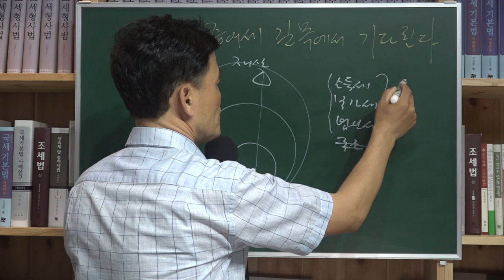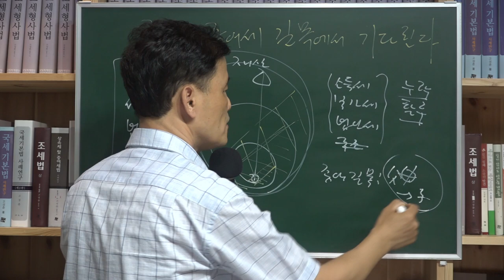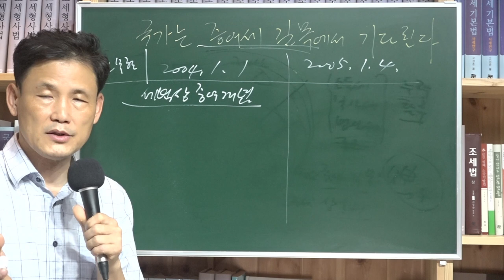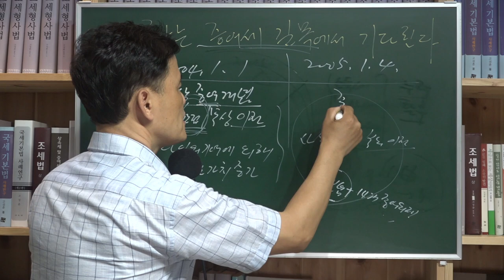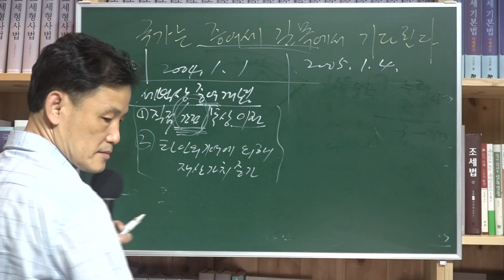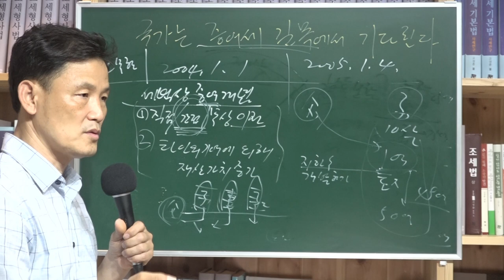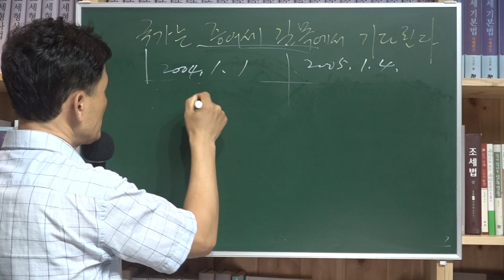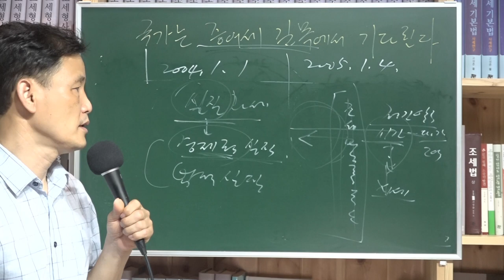[세금과 인생] 490 국가는 증여세 길목에서 기다린다 1 - 세법상 증여개념을 만들어 증여세 그물을 촘촘히 만들어라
증여세 그물을 촘촘히 짠 시기는 노무현 정부때인 2004년과 2005년 때이다.

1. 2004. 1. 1. 개정 내용

가. 세법상 증여개념의 정립
민법상의 증여 개념을 버리고 경제적 실질에 의한 증여 개념을 세법으로 만들었다. 타인이 직접 또는 간접으로 재산을 무상 이전하거나 타인의 기여에 의해 재산가치가 증가하는 경우 등 사실상 재산의 무상이전에 대하여 증여세를 과세할 수 있도록 하였다.

나. 완전포괄주의 도입
그러기 위해 증여세제를 개편하여 민법상 증여와 14개의 증여의제 규정을 예시규정으로 개편하고 완전포괄주의 규정을 도입하였다.

다. 고저가 양도에 집착
특수관계자간의 고저가양도를 증여세로 규율하던 것을 특수관계가 없는 경우로도 확대하였다.

라. 오피스텔과 일정조건의 상가용건물의 재산평가가 이루어지도록 하였다

2. 2005년 1월 4일 개정

 가. 구체적인 과세가액 산정방법 마련
지가공시및감정평가에관한법률를 폐지하고 부동산가격공시및감정평가에관한법률을 제정하여 주택의 토지 건물 통합과세 마련

 나. 감정평가로 신고할 것을 유인
감정평가수수료를 상속세 및 증여세 과세가액에서 공제해줌, 단 1,000만원을 한도

 다. 재감정 사유 추가
기준시가의 80% 미만으로 감정평가액인 경우 재감정하던 것을 80% 이상이어도 재산평가심의위원회의 자문을 받아 재감정이 가능

 라. 재산평가심의위원회 설치
심의한 평가가액을 시가로 산정할 수 있는 근거 마련

 마. 평가기간 지난 시가도 위원회 심의를 거쳐 시가로 산정 가능
상속개시일 전후 6월(증여는 3월) 평가기간 밖의 가액도 심의위원회의 심의를 거치면 시가로 산정 가능, 단 가격변동이 없는 것을 전제로 함(애매한 개념)

 바. 법인세법과 상증세법상 과세기준과 시가산정방법이 상이한 모순을 정리
법인세법상 상당한 거래로 인정되면 증여세를 과세하지 않는다(상증령 제26조 제9항 신설)

 사. 특수관계자의 범위 확대
사돈(직계비속의 배우자의 부모)과 그 형제들까지도 특수관계자로 포함시킴